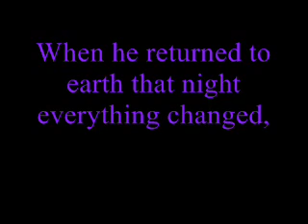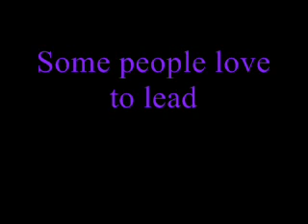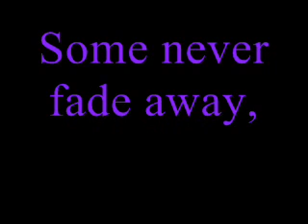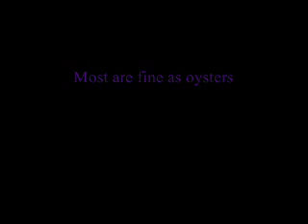oysters and pearls By Jimmy Buffett lyrics only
just because i like this song